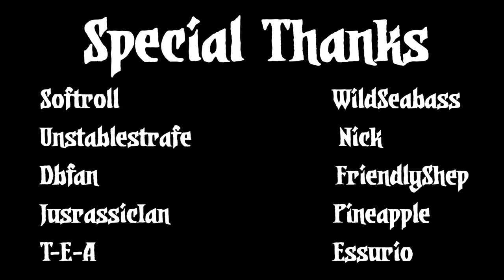ON THE EDGE OF DEATH - Let's Roleplay Darkest Dungeon - Part 28 - Modded Campaign